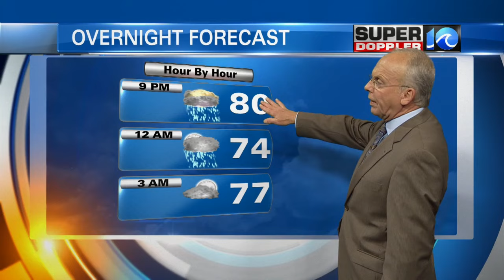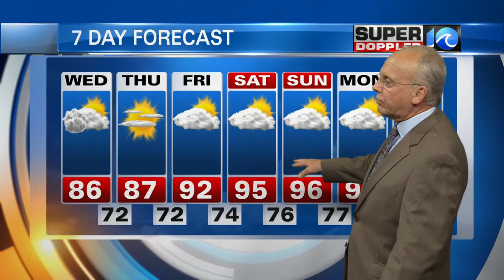Super Doppler 10 Evening Forecast